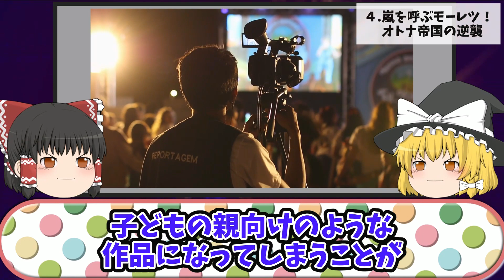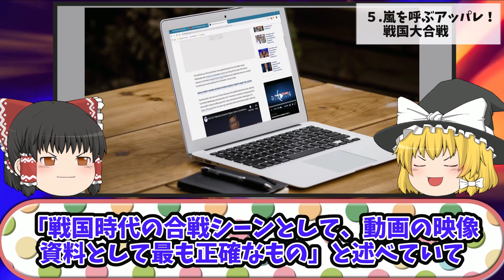【泣ける】一度は見て欲しい！大人でも泣ける映画5選【ゆっくり解説】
当チャンネルに遊びに来て下さりありがとうございます！
クレヨンしんちゃんが好きの方が一人でも多く見に来てくれるとうれしいです！！

※クレヨンしんちゃんのアニメ、漫画、都市伝説、映画に関して

※クレヨンしんちゃんは考察の余地が多い作品なので
色々とコメントして下さると嬉しいです！

※コメント欄で他人を傷つけるような発言などは遠慮して頂いて
皆で仲良く語れたらなと思っています！

紹介してほしいというのがありましたら是非教えて下さい！
時間はかかるかもしれませんが、前向きに検討します！

※投稿日数　週1本から2本予定
※投稿時間　18時～19時を予定しております。

【使用させて頂いている素材】